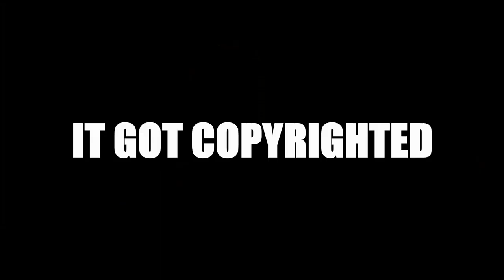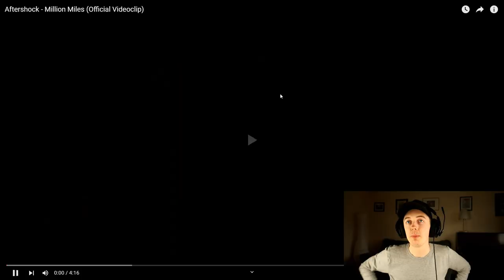REACTING TO BRAND NEW HARD DANCE MUSIC #39